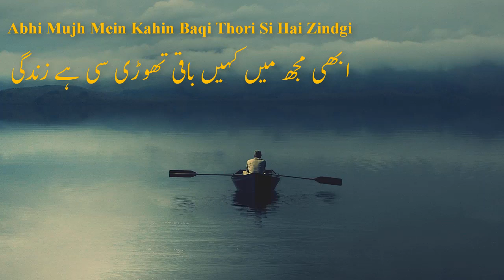Sniti Mishra | Abhi Mujh Mein Kahin | Cover | Bollywood Music| Audio Song HD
Bollywood Music
Masterpiece Abhi Mujh Mein Kahin
Singer: Sniti Mishra
Audio Song HD